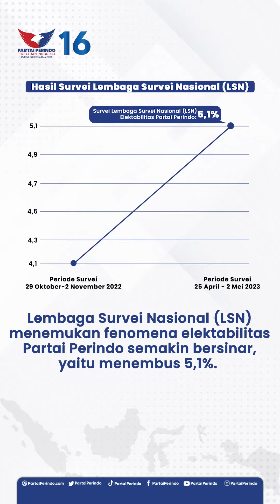Hasil survei Lembaga Survei Nasional (LSN): Elektabilitas Partai Perindo menembus 5,1%,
Hasil survei Lembaga Survei Nasional (LSN): Elektabilitas Partai Perindo menembus 5,1%, pada periode 25 April-2 Mei 2023.

Dengan kerja militan para kader, ditambah semakin banyaknya tokoh-tokoh masyarakat dan pemuda bergabung dengan Partai Perindo, diharapkan target dua digit bulan Oktober-November 2023 dapat tercapai.
Kita harus berjuang maksimal, jangan pernah menyerah, sebelum tujuan tercapai.
Ayo semangat, kita bangun Indonesia menjadi maju dan sejahtera. 🇮🇩